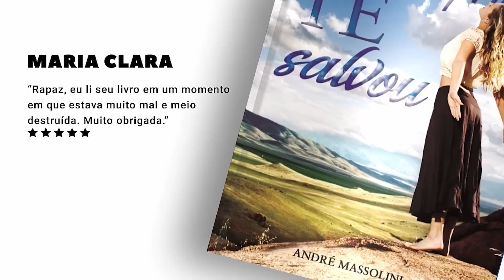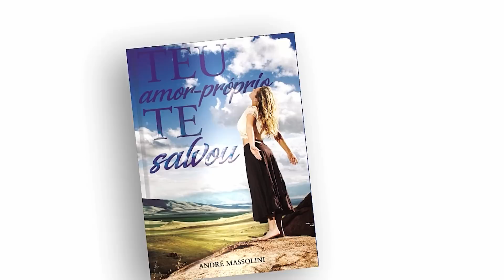Eu a amo e quero vê-la todo dia. Sou grudento??